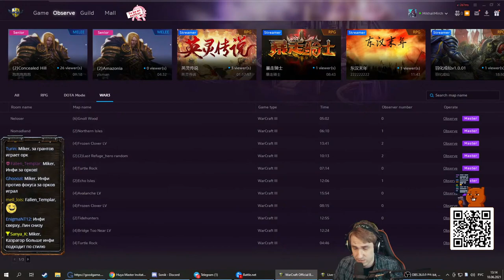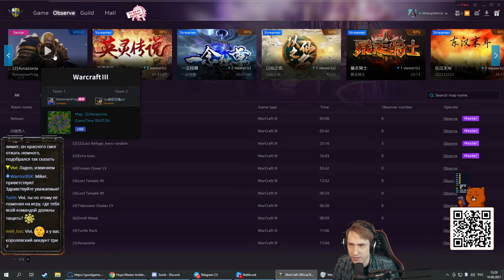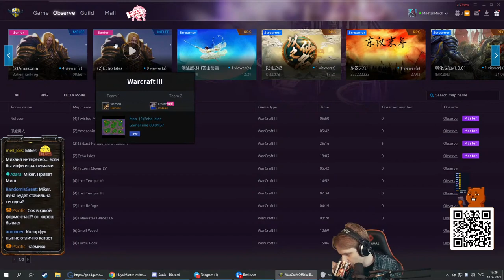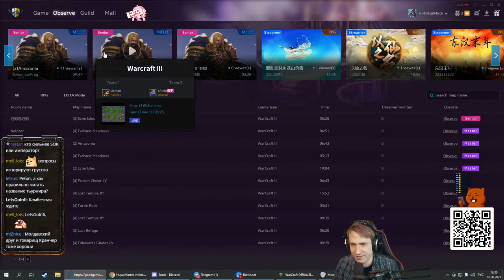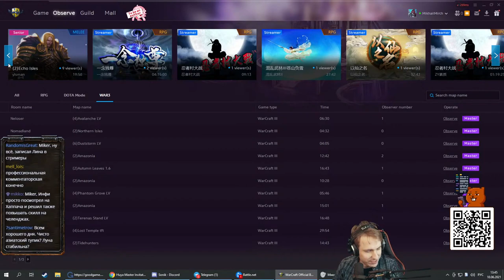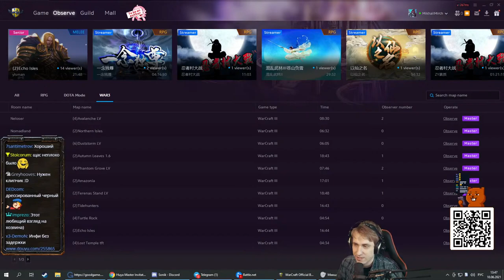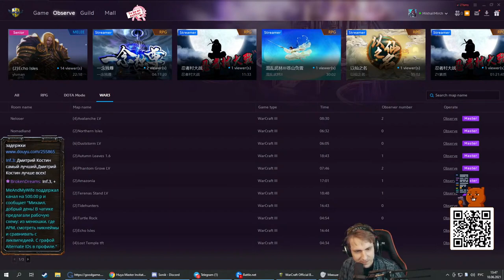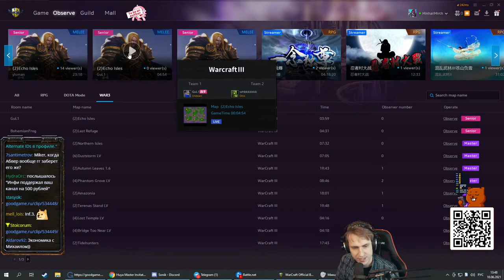Infi (Orc) vs Lyn (Orc) Huya Master Invitational 3 с Майкером